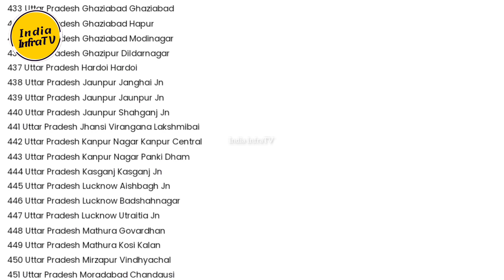"A New Era of Rail Travel: Uttar Pradesh Iconic Railway Stations Get a Facelift"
List of railways Station redevelopment in uttar pradesh
How many Railway station redevelopment in uttar pradesh
Uttar Pradesh upcoming railway station redevelopment projects
55 railway station are revamp in Uttar Pradesh

Kon kon railway station ka ho Raha h ReDevelopment
Renovation railway station
Revamp railway station

Transforming Travel: Uttar Pradesh Unveils Ambitious Railway Station Redevelopment Plans"
"Revamping Railways: Uttar Pradesh's Grand Vision for Modernized Railway Stations"
"Next-Gen Travel Hubs: Uttar Pradesh's Futuristic Railway Station Makeovers"
"Redefining Journeys: Uttar Pradesh's Radical Upgrades to Railway Stations"
"All Aboard the Modernization Express: Uttar Pradesh's Railway Station Revamp Initiative"
"From Tracks to Marvels: Uttar Pradesh's Stunning Railway Station Transformation Agenda"
"Uttar Pradesh's Railway Stations Set to Shine with State-of-the-Art Renovations"
"A New Era of Rail Travel: Uttar Pradesh's Iconic Railway Stations Get a Facelift"
"Infrastructure Revolution: Uttar Pradesh's Bold Steps towards Railway Station Renewal"
"Raising the Bar: Uttar Pradesh's Commitment to Elevating Railway Station Standards"